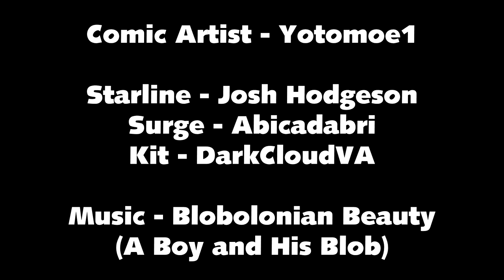Sonic the Hedgehog - "Surge's Plan" Comic Dub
ORIGINAL COMIC

A friend/co-actor of mine @Abimation  has always wanted to try her hand at voicing Surge, and I wanted to help her finally get that chance~

Also a special shout out to @KnuckleHeadYT and @DarkCloudVA2 for also lending a hand in this video